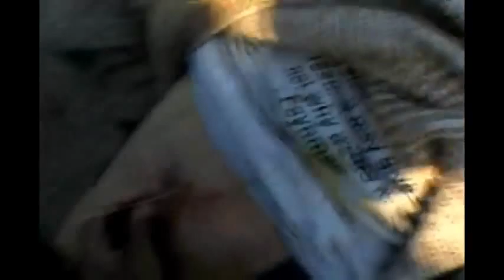Bot fly larvae in head The biggest human botfly compilation part 6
zit cyst compilation . abscess home treatment . biggest abscess sac removal .

Cysts occur within tissue, and can affect any part of the body. They vary in size from microscopic to the size of some team-sport balls - large cysts can

displace internal organs.In anatomy, a cyst can also refer to any normal bag or sac in the body, such as the bladder. In this article, cyst refers to an

abnormal sac or pocket in the body that contains either liquid, gaseous or semi-solid substances.A cyst is not a normal part of the tissue where it is

located. It has a distinct membrane and division on nearby tissue - the outer or capsular portion of a cyst is called the cyst wall. If the sac is filled with

pus it is not a cyst, it is an abscess.

The English word cyst comes from the Latin word cystis, which came from the Ancient Greek word kystis, meaning "bladder" or "pouch".

cyst, pimple, cyst popping, popping, blackheads, abscess, pimples, cyst removal, pimple popping, blackhead, zit, sebaceous, infection, face, extraction, acne,

zits, ear, skin treatment, ear wax, cysts, pimples 2014, blackhead remover, cysts removal, zit removal, zit popping, zits popping on mirror, how to get rid of

blackheads, botfly, lipoma, pimple pop, skin diseases, zits popping, abscess removal, infected cyst, cyst drain, pus pop, pus, head, cure